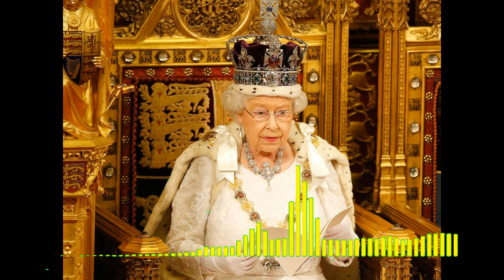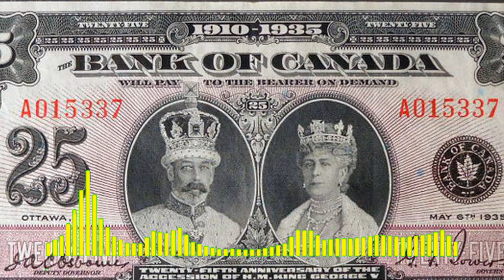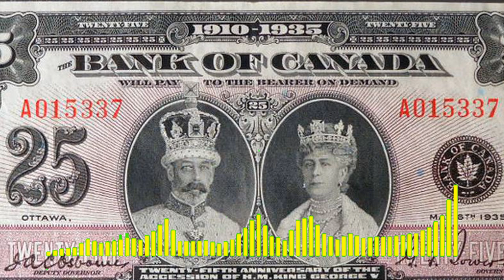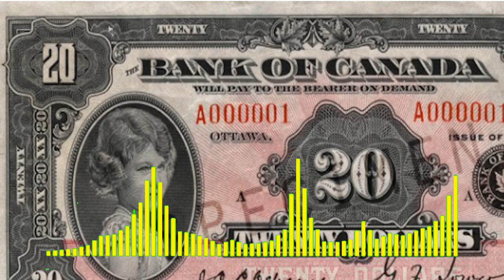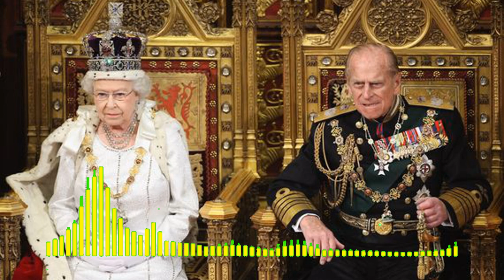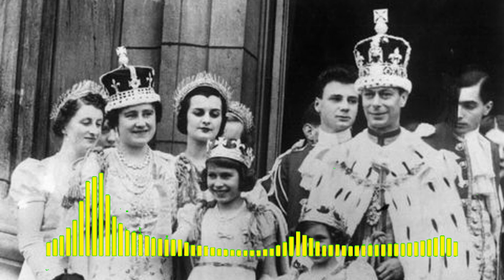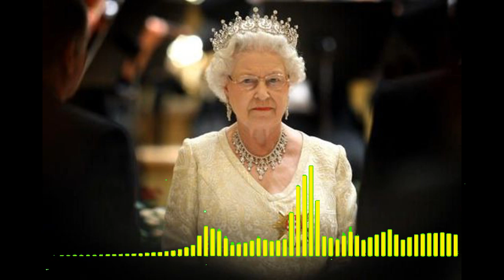ELIZABETH II (A TO Z)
in this video we are going to know about queen elizabeth II and her royal duties. history of queen elizabeth.